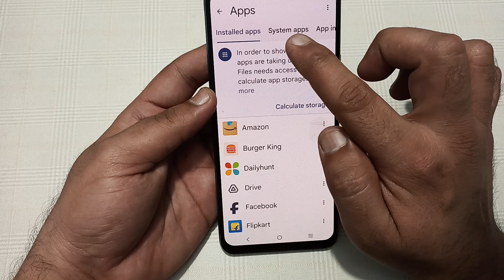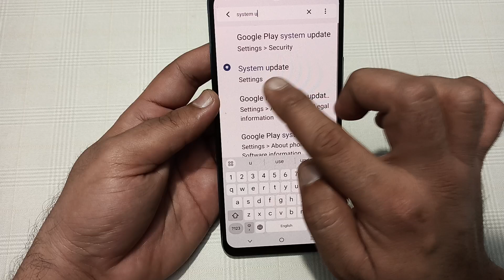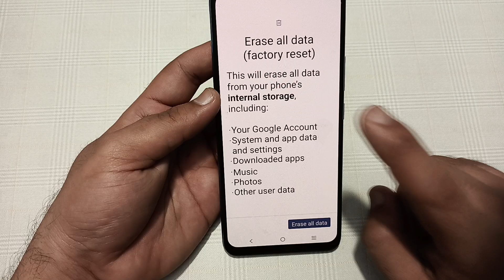Vivo v30 Pro mein message send nahin ho raha hai, how to fix message sending problem in Vivo v30 Pro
Best powerful CPU under 10k

60-Inch Tripod with Bag

7 Socket 6A Extension Board

multiplug Extension